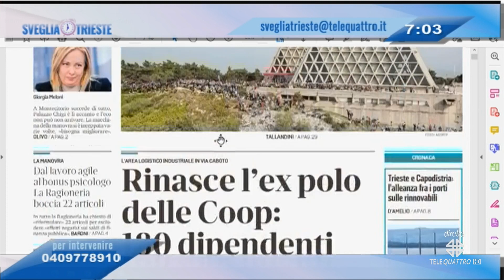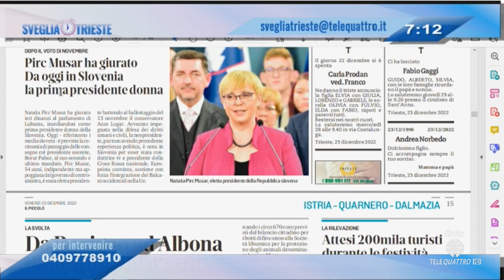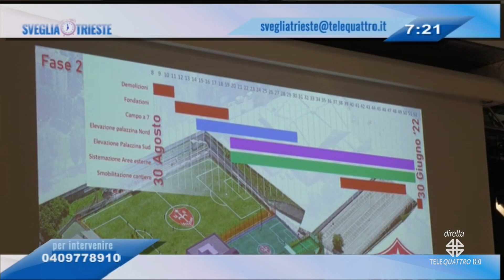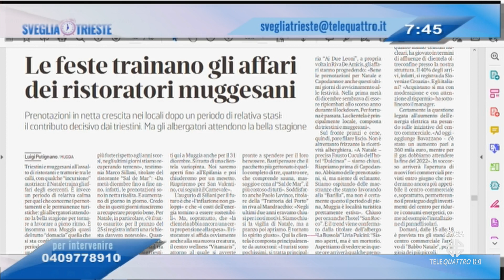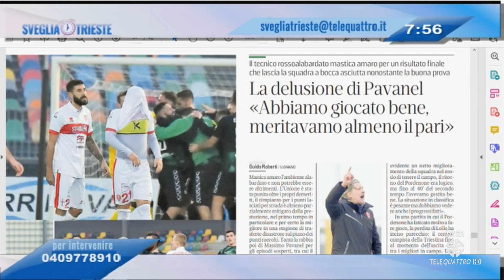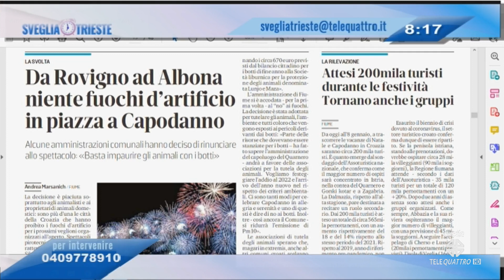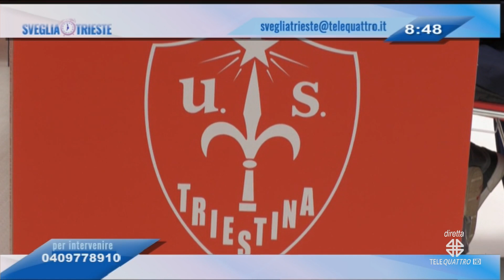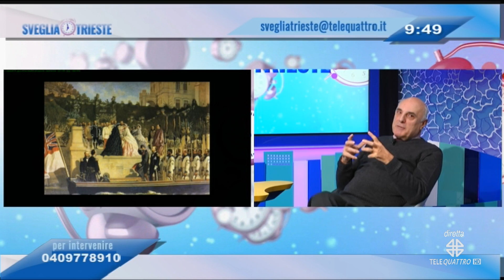SVEGLIA TRIESTE! | 23/12/2022